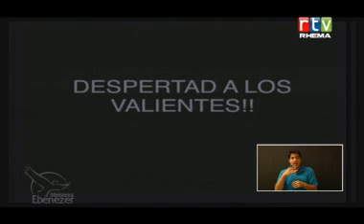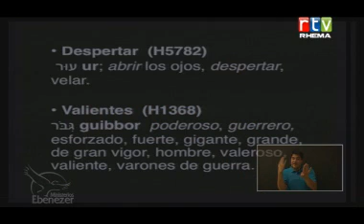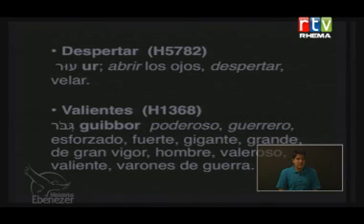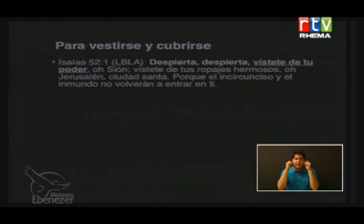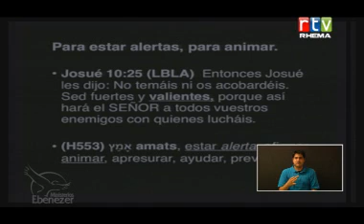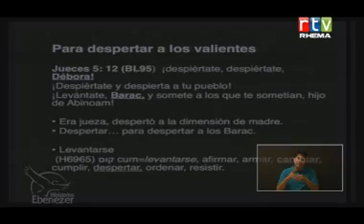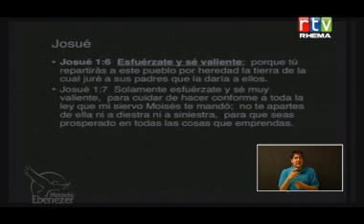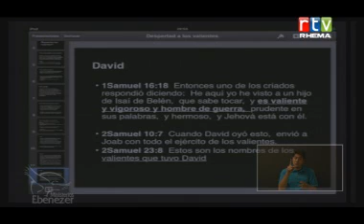Despertando a los valientes 29 05 13 Miercoles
Ministerios Ebenezer